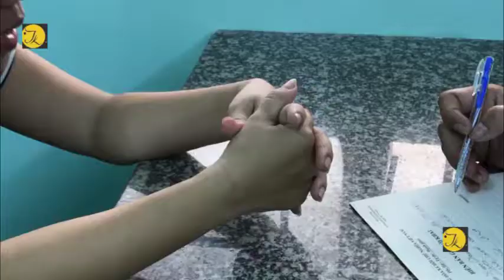TPHCM, bắt đối tượng đi giúp việc rồi trộm luôn tài sản của chủ nhà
Công an quận 7 cho biết đang tạm giữ đối tượng Nguyễn Thị Thanh Loan (ngụ ấp Hưng Lân, xã Bà Điểm, huyện Hóc Môn) để điều tra, xử lý về hành vi trộm cắp tài sản. Với thủ đoạn xin vào giúp việc, Loan đã lợi dụng sở hở của gia chủ để lấy tài sản rồi bỏ đi.
Theo hồ sơ của cơ quan điều tra, khoảng 15 giờ 50 ngày 27/4, Loan lấy điện thoại Iphone 5, Oppo Neo 5, 4 chiếc nhẫn trong nhà bà Nguyễn Thị Xuân Lan, (ngụ quận 7) sau khi tới giúp việc được vài ngày.

Sau khi tiêu xài hết số tiền bán tài sản trộm cắp có được, Loan tiếp tục xin giúp việc cho nhà ông Tô Tuấn Anh (ngụ phường Tân Quy, quận 7). Trong quá trình lau dọn nhà, Loan lấy ba lô để trong tủ bên trong có 10 triệu và iphone 5S rồi bỏ trốn.

Từ trình báo của các nạn nhân, ngày 30/6, công an truy xét và phát hiện Loan đang làm giúp việc cho tiệm trà sữa thuộc phường Thạnh Mỹ Lợi, quận 2 nên mời lên làm việc.

Qua đấu tranh, Loan khai nhận toàn bộ hành vi phạm tội. Theo đó, Loan xin việc qua công ty môi giới việc làm, sau khi lấy được tài sản của các chủ nhà, Loan đổi chỗ làm liên tục để tiếp tục hành vi phạm tội.

Hiện Công an quận 7 cũng đã thu giữ được chiếc iphone 5S của ông Tuấn Anh. Tổng giá trị tài sản Loan trộm cắp được trong 2 vụ việc trên là khoảng 45 triệu đồng.